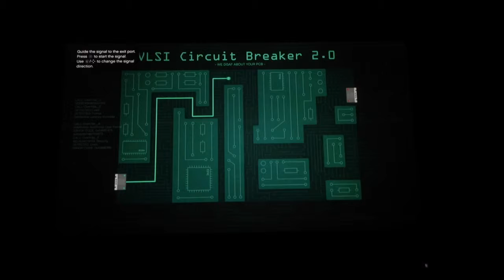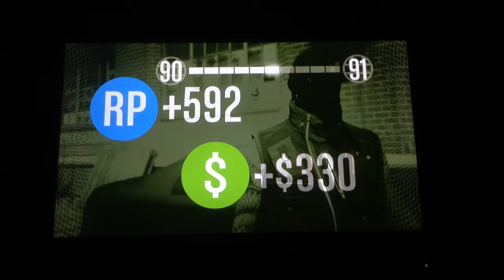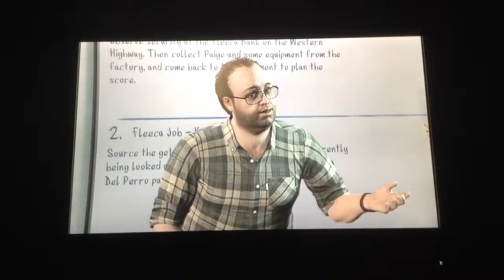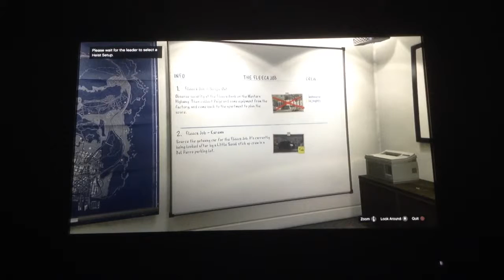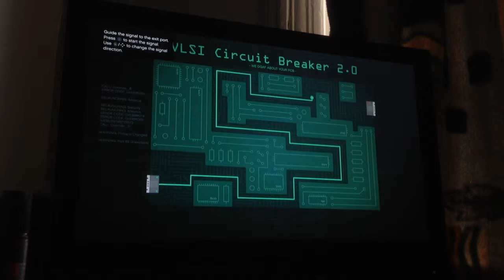GTA5 zombie apoc/hiest fun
If we could hit 5 likes i would be happy its the first long video i ever made so yea Stay awsome